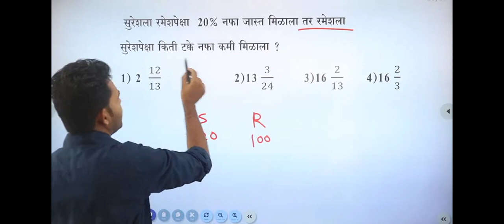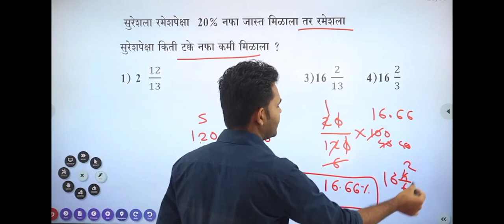MPSC,पोलिस भरती, वनरक्षक, तलाठी, लिपीक||TCS pattern||IBPS pattern math classes